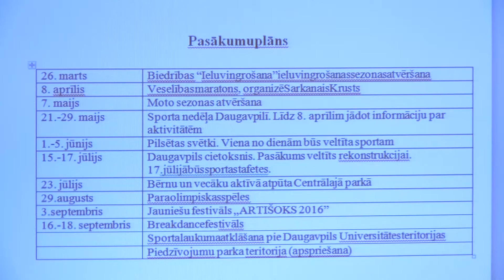Notika pirmā Jauniešu domes darba sēde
Notika pirmā Daugavpils Jauniešu domes darba sēde, kurā tika noteiktas tās darbības galvenās prioritātes. Plašāk - video sižetā.